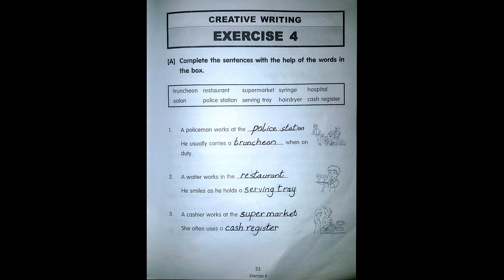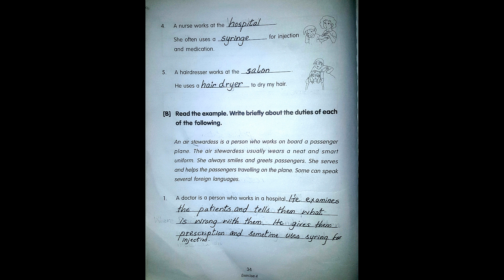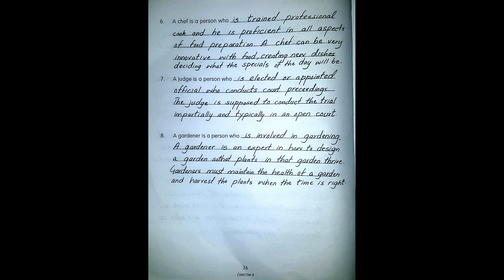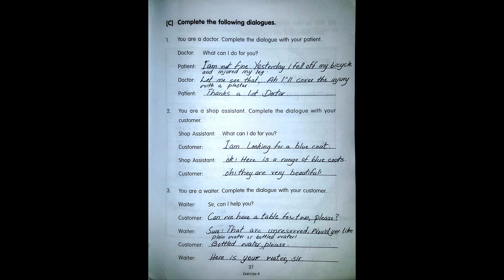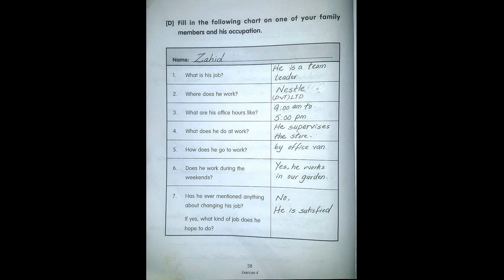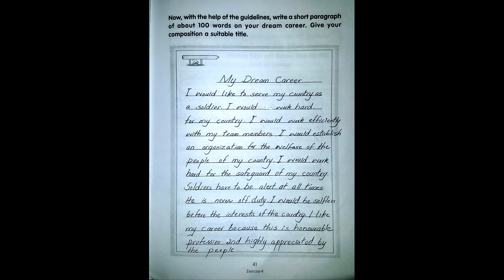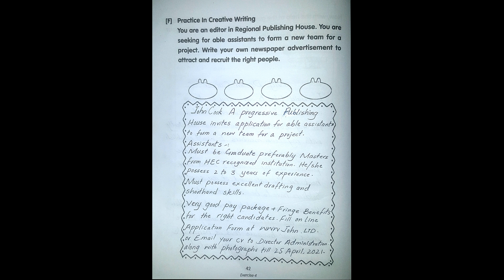SAP Creative Writing Book 4 Exercise 4 solution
Hello Students,

In this video you will get lecture of SAP Creative Writing Book 4 Exercise 4 solution . I hope you will understand this lesson.